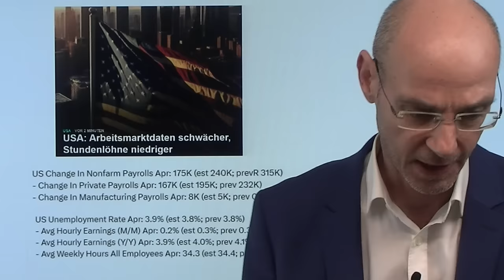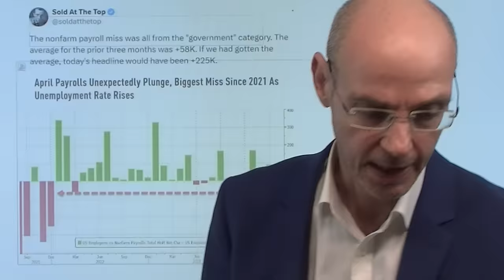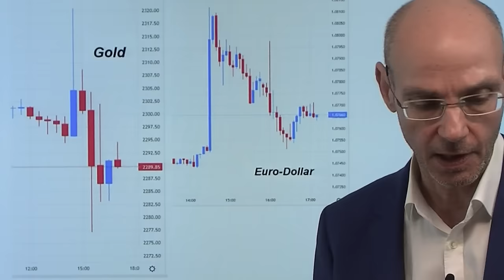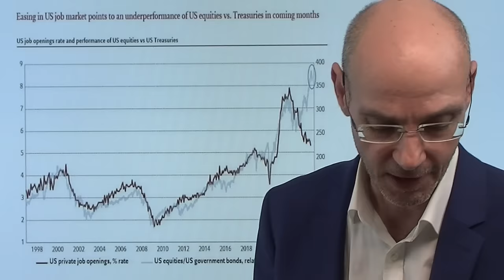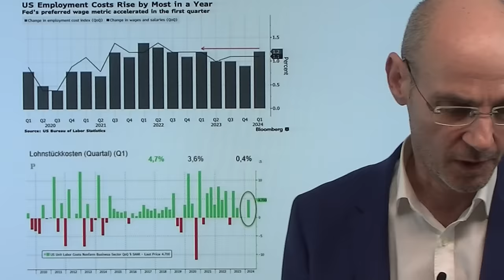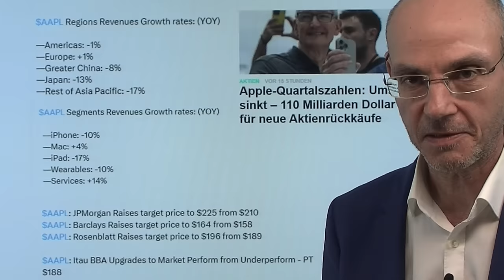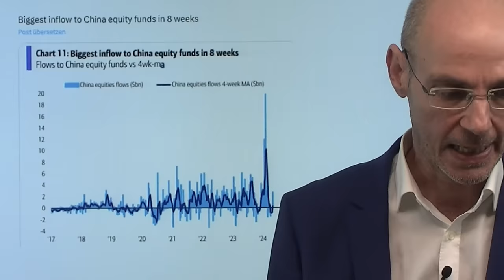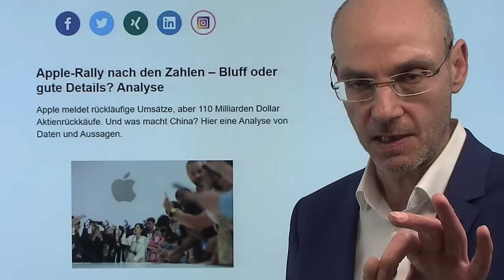Schwache Job-Daten wirklich bullisch, weil Zinsen bald sinken? Marktgeflüster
Hinweise aus Video:

1. Standort Deutschland: Zustand „Besorgniserregend schlecht“

2. Apple-Rally nach den Zahlen – Bluff oder gute Details? Analyse

Sind die schwächeren US-Job-Daten wirklich bullisch, weil die Zinsen dann bald sinken? Fed-Chef Powell hatte auf der Pressekonferenz letzte Woche gesagt, dass eine "unerwartete" Abkühlung am US-Arbeitsmarkt die US-Notenbank dazu bringen könnte, die Zinsen doch früher zu senken. Der "Fed-Flüsterer" Nick Timiraos aber sagt: die Fed sei stärker auf die Inflations-Daten fokussiert, die Daten heute zeigten eben nicht eine stärkere und unerwartete Abkühlung am Arbeitsmarkt. Der nach den US-Arbeitsmarktdaten veröffentlichte ISM Index Service schrumpfte erstmals seit Dezember 2022, aber die Preise stiegen wieder stark. Im Klratext: die Wirtschaft kühlt ab, aber die Inflation bleibt hoch, weswegen die Zinsen vorerst nicht sinken werden. Und das ist nicht so fürchterlich bullisch für die Aktienmärkte..